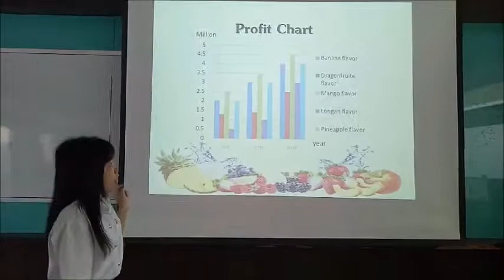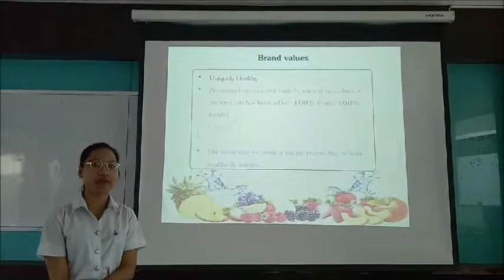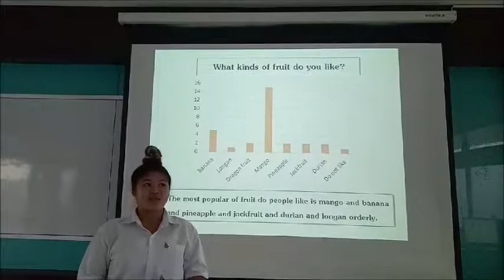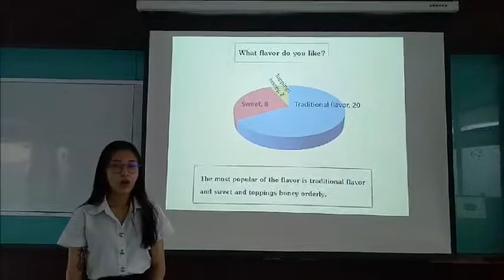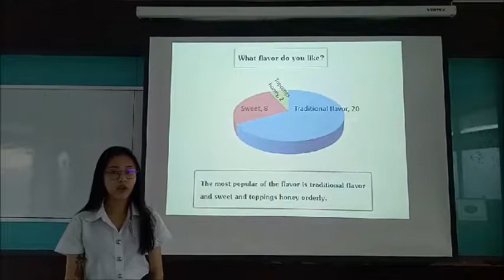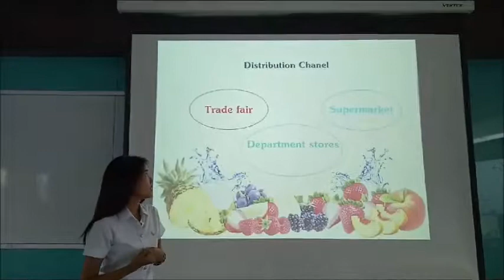Interfruite Presentation Group 1 BE02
interfruite company presentation